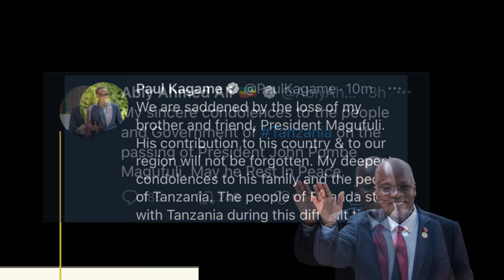Madee - Hadithi 2060 | Reaction Video + Learn Swahili | Swahilitotheworld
NEW GOAL